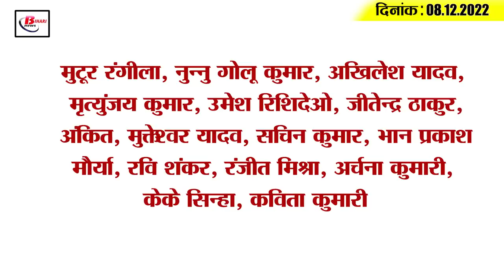Get Today Bihar Evening breaking news of 8th Dec 2022 on kudhni result, Bihar teacher, Biada, BJP .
Get Today Bihar Evening breaking news of 8th Dec 2022 on kudhni result, Bihar teacher, Biada, BJP, JDU.

1. Teachers of primary schools of Bihar will get salary soon

2. CM gave one month's salary to the relief fund

3. Small investors will also get the land of Biada, apply like this

4. The distance between Patna to Gopalganj will be less

5. BSEB gives golden opportunity to students for enrollment in DLED

6. Colleges of Magadh University will get degrees in the new year

7. Who will be the next DGP of Bihar?

8. Academic partnership between Nalanda University and University of Indonesia

9. GST compensation amount closed in Bihar

10. Facility of open gym and jogging track will be available in more than 35 parks of Patna

11. BJP MLA Shreyasi Singh's statement regarding India-Pakistan match

12. The issue of Friday holiday in schools in Seemanchal raised in the Lok Sabha

13. Rohit Sharma became the first Indian to do so

14. Know what is the rate of petrol and diesel in Bihar today